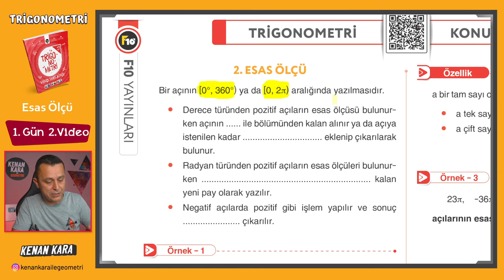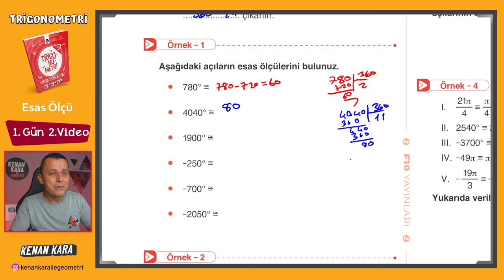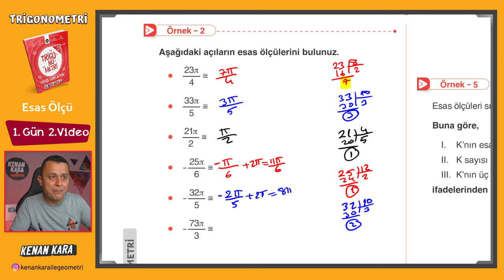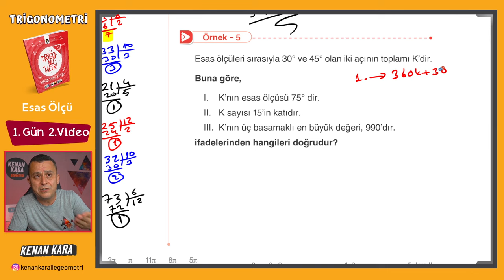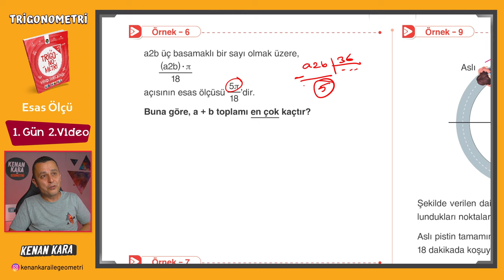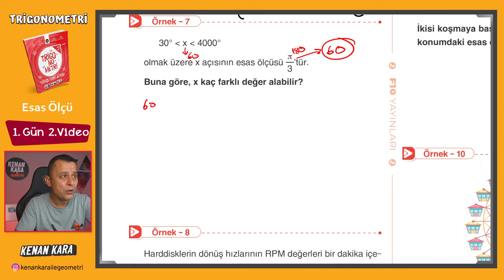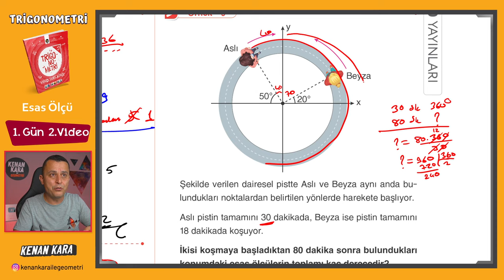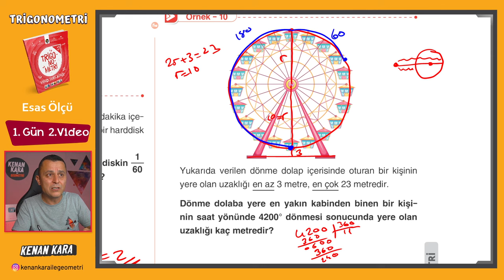Trigonometri Kampı - 02 | 1.Gün 2. Video | Esas Ölçü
Trigonometri fasikülünde Esas Ölçü konusunun anlatımı (Sayfa 6-7)

DİĞER KAMPLAR:
1. TYT-AYT GEOMETRİ KAMPI

2. TYT-AYT GEOMETRİ SORU BANKASI

3. SIFIR GEOMETRİ KAMPI